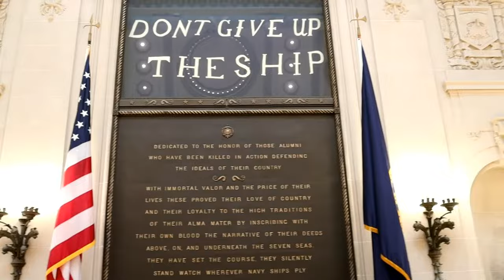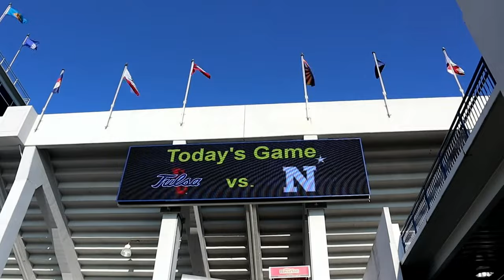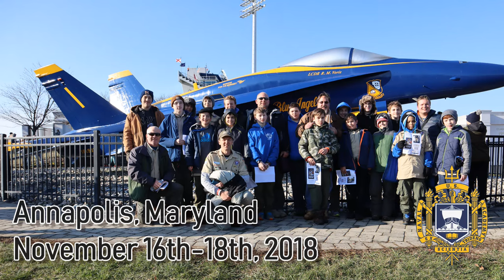Troop 82 Naval Academy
Troop 82 United States Naval Academy